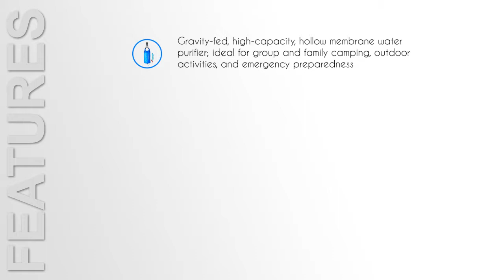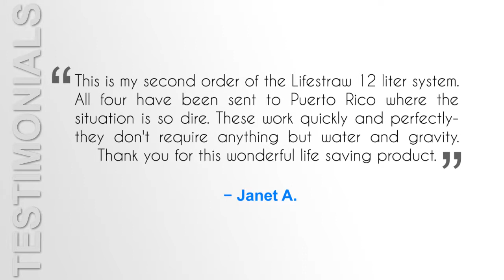LifeStraw Mission Water Purification System 1